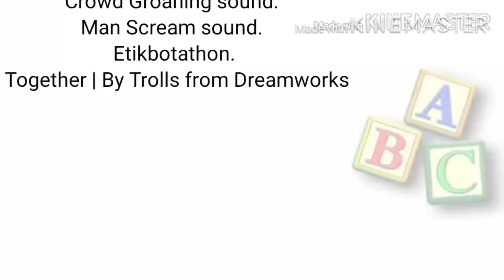What if Block Party is owned by HB (Hanna-Barbera)?